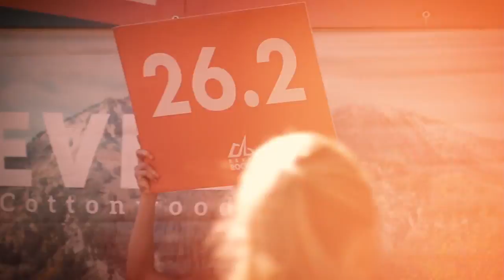2016 REVEL Big Cottonwood Marathon: Deanna Powell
Deanna Powell in the 2016 REVEL Big Cottonwood Marathon.